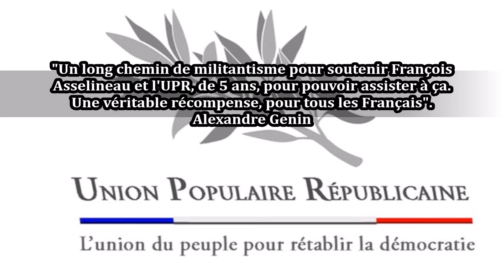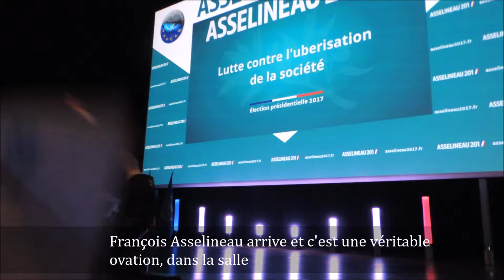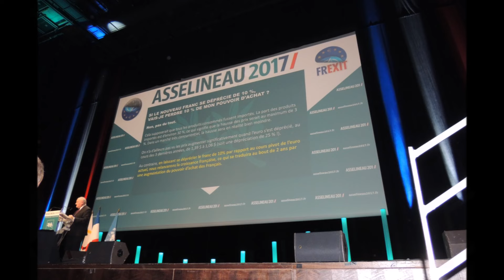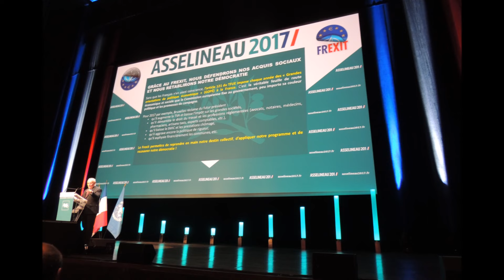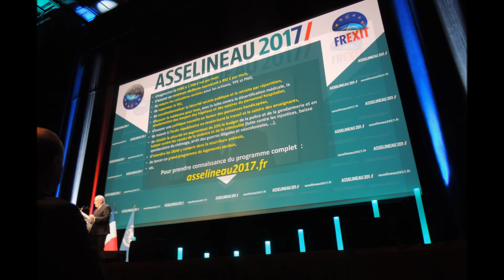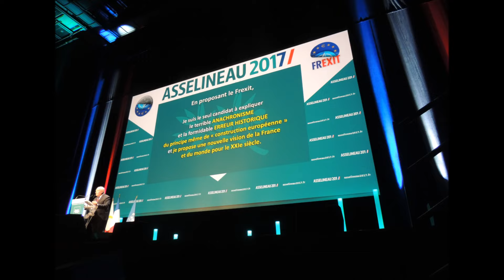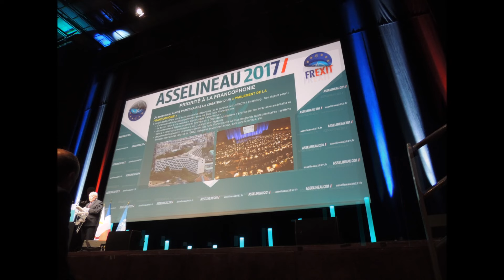Meeting de François Asselineau, Lyon, Mardi 18 Avril 2017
===Mon expérience au meeting de François Asselineau, à Lyon, ce Mardi 18 Mars 2017, au centre des Congrès, 50 Quai Charles de Gaulle.===
Une expérience énorme, pour moi, comme de une sorte de défit personnel dans ma vie, mais également une merveilleuse récompense que je n'oublierais sûrement pas de si tôt.
Je pourrais dire, avec toute la sincérité de mon cœur, qu'une fois qu'on a vécu un tel événement, qui pour ma part, me tenait à cœur depuis plusieurs années, le reste n'a plus aucune importance.
J'ai fais quelques images et quelques extrait vidéos.
Je publie, ici, en cette heure tardive, uniquement les images, puisque je pense faire un montage de l'ensemble, plus tard, à tête reposé.
J'ai put serrer la main de François Asselineau et j'ai même été son photographe, lorsqu'un couple de personne m'a tendu son appareil photo, pour avoir une photo auprès de lui.
Il y avait pas mal de monde autour de lui.
Là j'ai fait rire François Asselineau, avec une phrase lâchée tout naturellement, sous l’émotion de cette rencontre inespérée: "Purée, c'est un truc de fou, je tremble, je n'y arriverais jamais" (A prendre la photo avec un appareil d’amateurs, pas très au point) Finalement, avec la 3e tentatives, la photo fut réussit et ce fut mon tour.
J'ai donné mon cadeau au garde du corps de François Asselineau, qui était chargé de sa sécurité, plus de ça, en ce qui me concernait et tout en serrant la main à François Asselineau, je lui ai dis:
- "Bonjour, je suis militant à l'UPR, depuis 2012, adhérant à l'UPR, depuis 2015. Ce cadeau est, en quelque sorte, symbolique, car il représente l'image que ce les gens, ici présent et tout ceux qui croient en vous, ont dans le cœur. J'espère sincèrement que ça vous plaira. J'aimerais pouvoir garder contacte avec vous, car j'ai pas mal de choses à vous dire. Ça faisait des années que j'attendais un tel événement".
Il m'a tout d'abord remercié, gentiment, avec un large sourire et il m'a demandé si ma carte se trouvais à l'intérieur et là je me suis retrouvé tout bête, parce que je n'y avait même pas pensé.
Je lui ai répondu: "Non, en faite, il y a juste mon nom dessus, Alexandre Genin..."
Sous l'émotion, je ne savais plus quoi dire.
Lui même se demandait, comment il allait pouvoir faire et il a dit: "De toute façon, il n'y a pas de souci, vue que vous êtes adhérent".
Ensuite, il m'a dit: "Vous savez, au Japon, il existe une tradition, on n'ouvre pas les cadeaux, tout de suite".
Et moi, suite à cette phrase, je n'ai put que sourire.
J'écris à chaud, alors je ne sais pas trop si les choses sont bien formulés, mais ça viens du cœur et je suis très heureux d'avoir vécu, dans ma vie, une tel expérience.
Alexandre Genin, UPR, 19/04/2017
(Mon commentaire, sur Facebook, vers 3h00 du matin.)